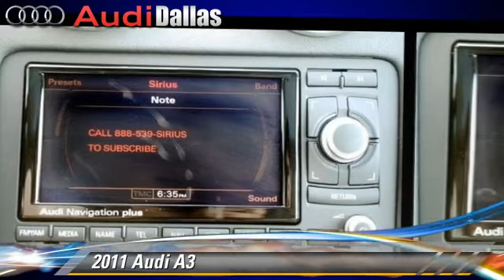Audi Dallas, Dallas TX 75209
Audi Dallas

[DFIN:2:2512806:I:8F4E0EB3:0e6695adb14b41013fcaa57b028ac23e]